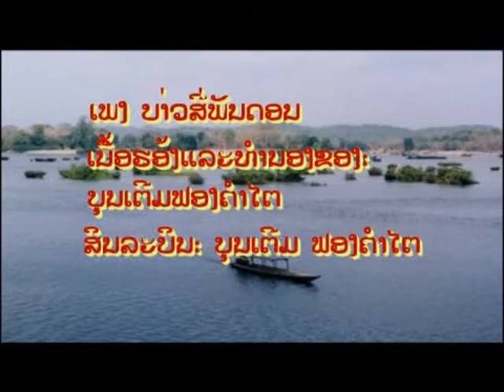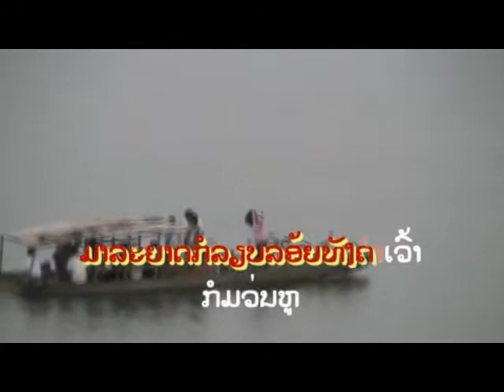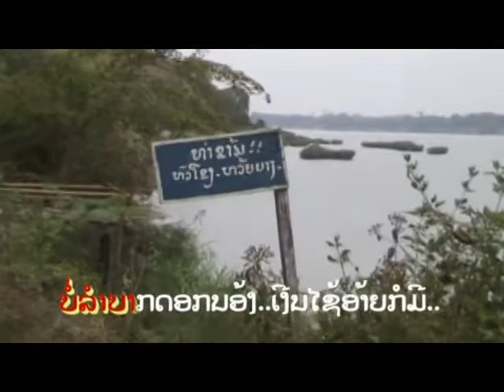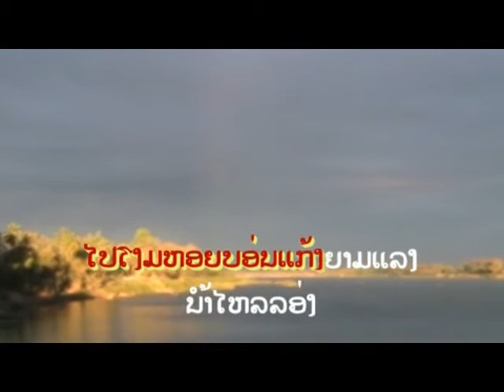Lamsiphandone Author and Artist By Booneterm Phongkhamtay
Artist and Author by Bounteum Phongkhamtay. Allright reserved